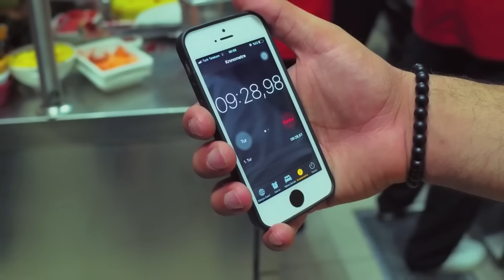لا توجد مشكلة لا نستطيع حلها - مسلسل البدر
لا توجد مشكلة لا نستطيع حلها - عصف ذهني
(Arabic Dubbed)

الإنتاج: رقم 9
المخرج: جاغري بيراك
كاتب السيناريو: فريق Kuledibi Senaryo - عائشة جونسو تيكر فكرت بيكلر